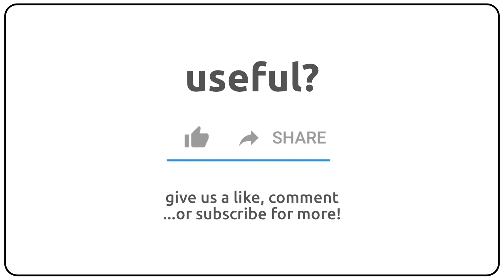How to pronounce antiperistatic in english?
How to pronunce antiperistatic in english
How to pronunce antiperistatic in american accent 🇺🇸?
How to pronunce antiperistatic in british accent 🇬🇧?
How to pronunce antiperistatic in australian accent 🇦🇺?

Como se dice antiperistatic en ingles?
Como se pronuncia antiperistatic en ingles?